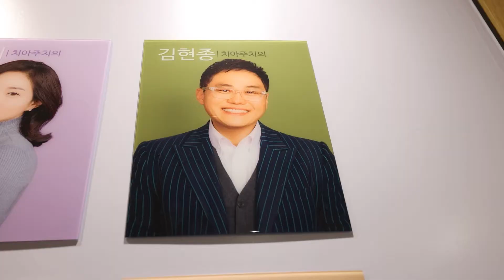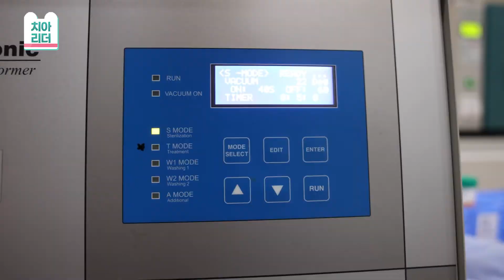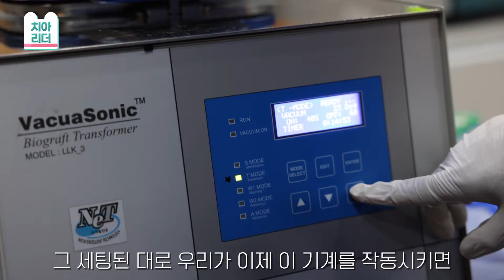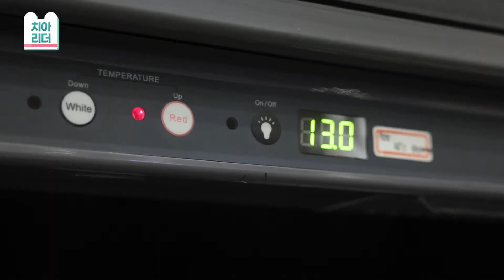그런데 냅다 치아를 부숴버리는 치과의사!! [치아리더-자가치아이식]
치-하!!!
안녕하세요 치아리더입니다!
자가치아이식을 하는 과정을 소개합니다~!
그런데 냅다 치아를 부숴버리는 김현종 원장님!!???
봐도봐도 신기한 자가치아이식술!!

찾아오시는 길 : 서울 서초구 효령로 261-1 서울탑치과병원 [남부터미널 6번 출구]